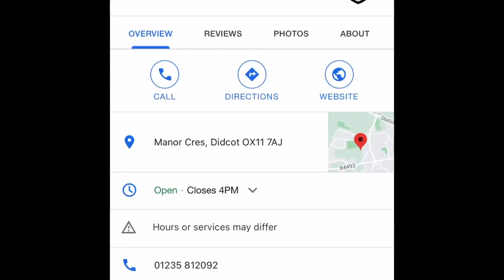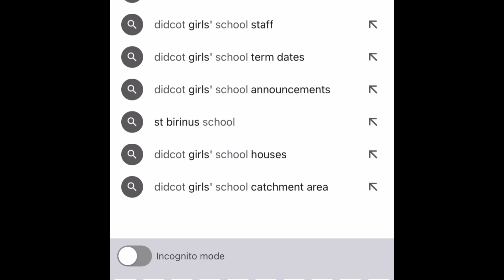花師奶之港人移民新屋介紹，willowbrook park, didcot ,4 房 croudace homes@